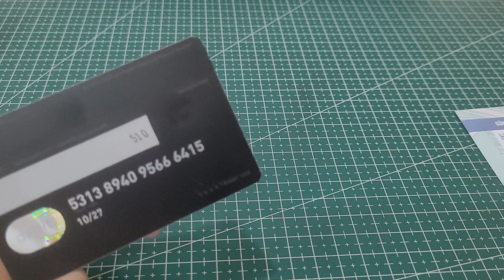PAPARA BLACK KART KUTU AÇILIMI VE İNCELEME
Yurtiçi kargo ile elime ulaştı.